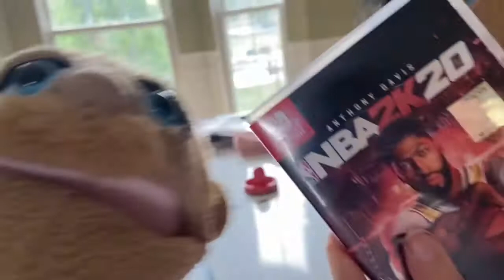Winnie The Tooh’s REAL Nightmare